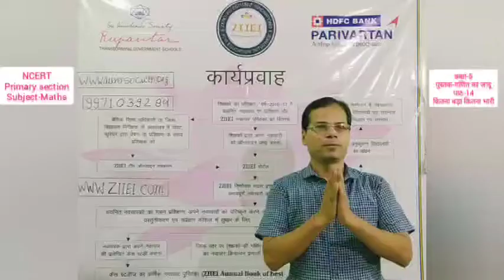NCERT Maths 5.14 कितना बड़ा? कितना भारी?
Innovative Pathshaala | Syed Akhtar | गृह कार्य